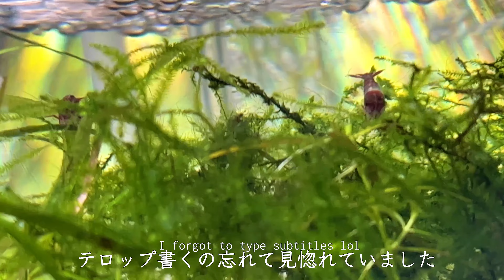【ボトルアクアリウム】抱卵シュリンプ『私たちもうすぐ生みます』/ Shrimps are ready to be a mom 【Bottle Aquarium】@naturariumtimes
こちらはJaneの趣味のチャンネルです、ようこそ！
This is my hobby channel, you are more than welcomed!

このチャンネルでは私Janeの趣味である、アクアリウム、ボトルアクアリウム、ビオトープ、観葉植物、DIYガーデンなどについて取り扱っています。➡︎   @naturariumtimes

【🔖今日のトピック】
ボトルアクアリウムのエビさんたちの日常に密着。抱卵さんが3匹ほどいます。稚エビ楽しみです。

《今日の水草🌱》
▫️ウィローモス
▫️バリスネリア
▫️その他有茎草

《登場シュリンプ🦐》
▫️ミナミヌマエビ
▫️ファイヤーレッドシュリンプ
▫️レッドルリーシュリンプ

▫️スネール（脇役）

𖤣𖥧𖥣𖡡𖥧𖤣

𓆛𓆜𓆝𓆞𓆟

＊Jane’s SNS＊

𖤣𖥧𖥣𖡡𖥧𖤣

𓆛𓆜𓆝𓆞𓆟

Hello, from Japan.
I can’t express my feelings toward aquarium, paldarium, house plants, DIY garden and etc.  I’d like to share my experiences in this video. *English subtitles available.

This  channel 【 @naturariumtimes  】’s basic topics are…
aquarium, aquascape, fish aquarium, aquarium4k, aquarium setup, aquarium relaxing music, planted aquarium, galaxy rasbora, medaka, kingyo,biotope,waterplants , paludarium, bucephalandra, moss, garden, DIY garden, plants,tree, flowers, indoor plants, house plants, succulent plants,houseplants  tour, repotting houseplants, rare houseplants,,,and etc.

【🗣Today’s topic】
Shrimps living in Bottle aquarium. Some of them are carrying eggs！I can’t wait for baby shrimps!

《Today’s plants 🌱》
▫️Willow moss
▫️Vallisneria
▫️stemmed plants

《Shrimps🦐》
▫️Freshwater shrimps
▫️Fire red shrimp
▫️Red rili shrimp

Please enjoy the video, if you liked it, please press GOOD botton👍
Subscription is always welcomed.